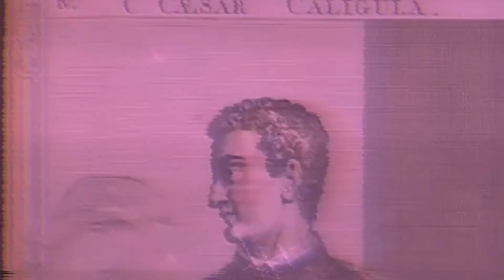Caligula- edit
Cursed